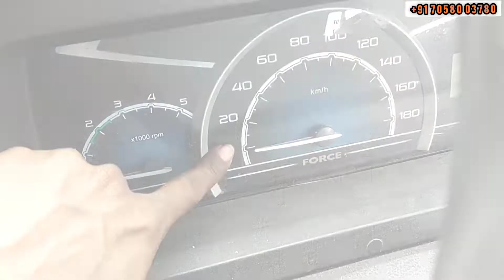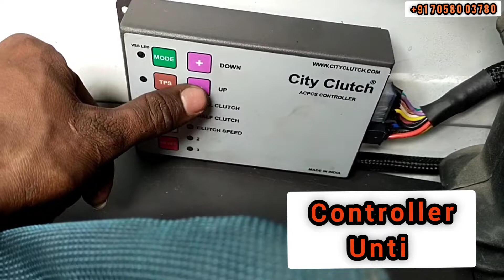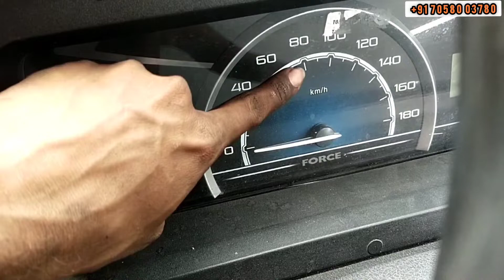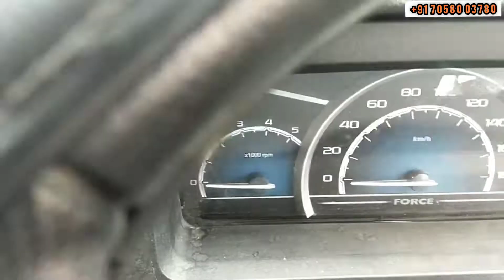Auto Clutch ,INDIA 1st "IMT" Mini Bus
HOME FITTING SERVICES AVAILABLE ALL IN INDIA 🇮🇳

# Manual car to 🔄  IMT , just use break and acceleration for driving car ,

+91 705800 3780 , Hand Control car driving modification for handicapped people BREAK , ACCELERATION , CLUTCH ALL IN HANDCONTROL fully safety driving modification .

# Automatic Clutch pedal control system ,  "ACPCS SYSTEM" , Universal Kit Use in any manual Car ,  hatchback , mini hatchback , truck ,

 HANDICAPPED PEOPLES CAN SAFELY & EASILY DRIVE CAR.